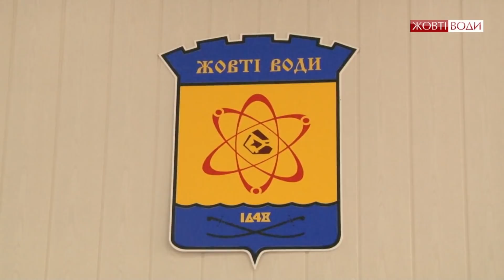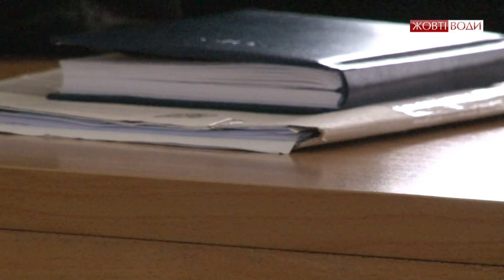Як міська влада буде допомагати постраждалим від пожежі? Хто забиває контейнери?